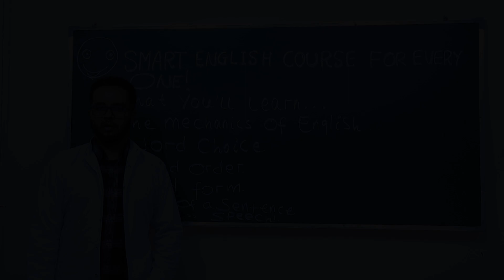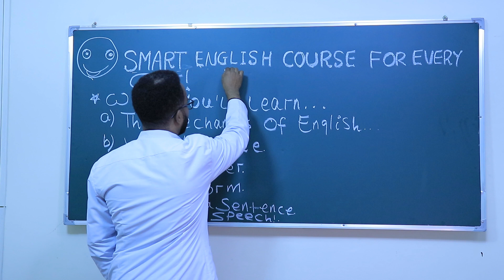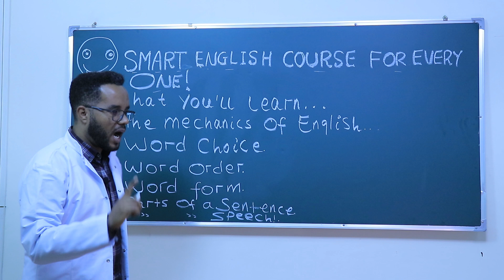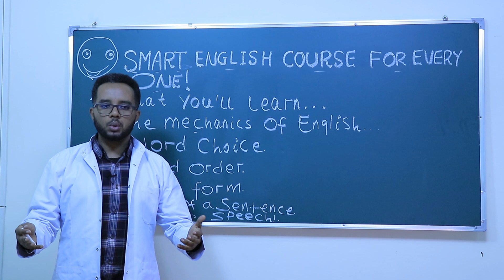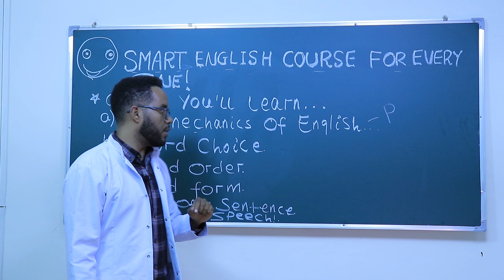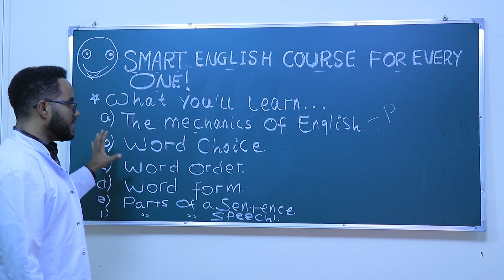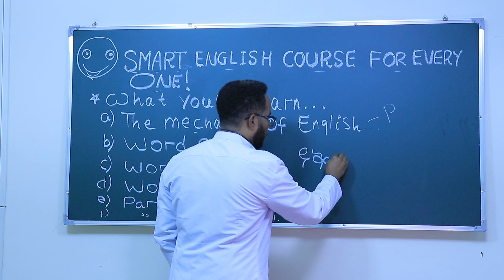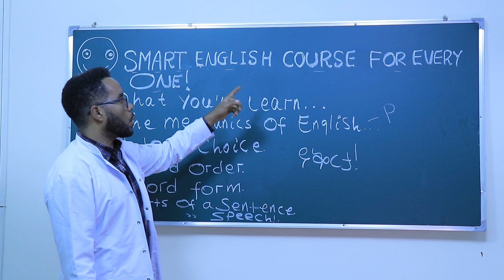SMART ENGLISH COURSE | INTORDUCTION | እንግሊዝኛን በአማርኛ መማር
💬 Any questions?